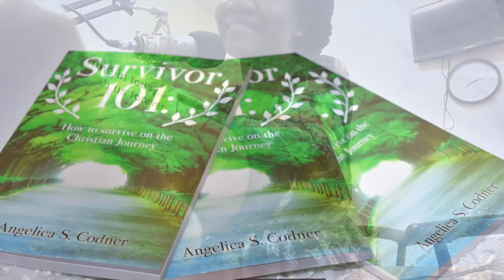Gospel Ja FM Radio Interview on Survivor 101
GOSPEL JA FM RADIO INTERVIEW

“A man's gift maketh room for him, and bringeth him before great men.”

 Angelica Codner has achieved an Associate Degree in Theology, Certified Life Coach, Consecrated Jr. Evangelist  and is currently pursing her Bachelors Degree in Social Work at NYACK College.
Angelica encountered so many challenges as a teen that could have cost her salvation and her life. There was a moment in time where she was highly depressed and suicidal. But, out of every bad situation comes forth the good. In the midst of all of this, she got saved at the age of 13 (October 8,2008) and received the holy ghost not many days hence. She has devoted her life to singing on the choir, apart of a prayer group as an intercessor and working in the youth department and so much more.
As she journey through a  season of surviving, Christian Journey Ministry was established in January 2016. This ministry is devoted to help equip, engage and empower disciples for the Kingdom of God. Our aim and our desire is to help inspire people from all works of life and revere God. She understands that thou the vision tarry, wait for it, While waiting no man should be an island no man should stand alone. The book entitled " Survivor 101: How to Survive on the Christian Journey" was later birth in the ministry. The journey is not always easy and when we need someone the most, they can never be found," said Codner. This book is designed to help those who need a little assurance and encouragement to endure their  season of testing. During the season of surviving the pressure and trials, theologians have proven that the more clarity you get walking in purpose, the closer you get to destiny."
In today's society, the people of God and youths in particular are fighting to survive. Some may speak, but some are slowly dying in Christendom. The attack is great, but greater lays within the mind and soul of our youths.
This book is written to bless people in  areas beyond their  imaginations. Now available at Bookophilia 92 Hope Road .

Book store Location in Jamaica

Bookophilia
92 Hope Road, Kgn